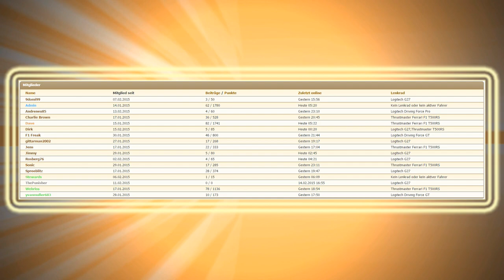GCC » Just for Fun 07 » F1 2014 » 5 Runden » Japan GP ᴴᴰ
INFO:
» GCC Fun-Events
» Japan - Suzuka → Private Steam-Lobby
» Spass-Rennen mit der Gaming Community
» Dave im Red Bull - RB10 → TK Charlie Brown
» Nur noch wenige Cockpits frei...  ツ

RENN OPTIONEN:
♦ 5 Runden Rennen (Ohne Qualifying)
♦ Auto Auswahl: Gemäss Liga-Tabelle
♦ Parc fermé: Aus (realistisch)
♦ Benzin Simulation: An (realistisch)
♦ Reifen Simulation: An (realistisch)
♦ Fahrzeugschaden: Vollständig
♦ Wagen Performance: Ausgeglichen
♦ Wetter: Dynamisch
♦ Regeln und Flaggen: Realistisch
♦ Fahrhilfen: Aus (Gesperrt für Alle)

F1 2014 MODS:
♦ Spezielle T-Cam ohne Helm
♦ OSD-Logo mit GCC anstatt ROLEX
♦ Viele GCC-Mitglieder mit eigenem Helm-Design

HARDWARE
♦ PC: Intel® Core™ i7-3770K CPU @ 3.50GHz
♦ Graphics Card: NVIDIA GeForce GTX 780 Ti
♦ Ram: DDR3 Dual 2x16 GB or 4x8GB (32GB)
♦ Hard Drives: SSD 125GB, SSD 500GB, HDD 1TB
♦ Drives: BD-RE, DVD-RW, DVD ♦ System: Win8.1 Pro 64Bit
♦ Resolution1: UHD TV 46" Samsung in-game 3840x2160 4k
♦ Resolution2: Full HD 27" Samsung Computer-Monitor S27C350

BESTE GRÜSSE
Dave ツ